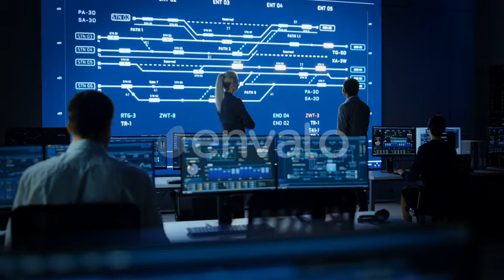Big Data Center Monitoring Room People Working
Project Manager and Computer Science Engineer Talking while Using Big Screen Display Showing Infrastructure Infographics and Data.Telecommunications Company System Control and Monitoring Room